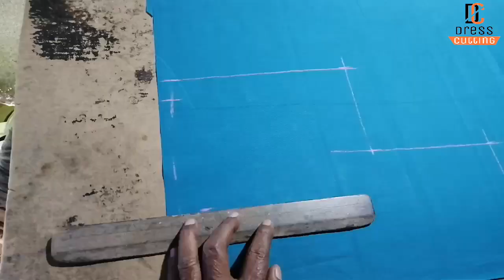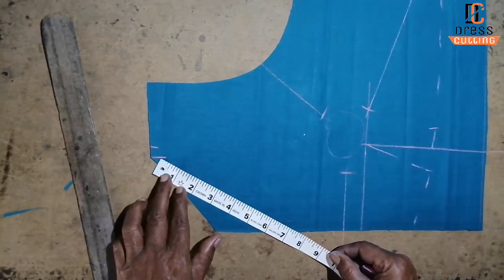Elit cut blouse, 43 size, 2019 Latest stylish design, blouse cutting,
Hi friends,
in this video, I will teach you that, how to make this beautiful, trendy, stylish and mind blowing blouse cutting in easy way.Elit cut blouse